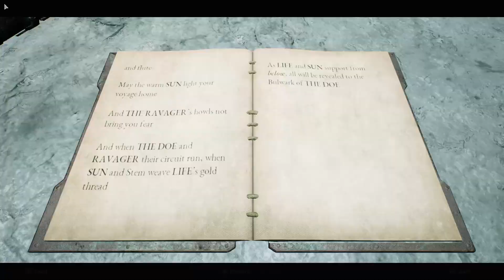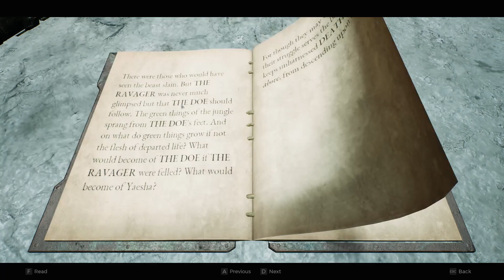LaoAndrew Plays Remnant 2 - Episode 29 - (Multiplayer)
Andrew checks out Remnant 2 to see what kind of experience it has to offer!